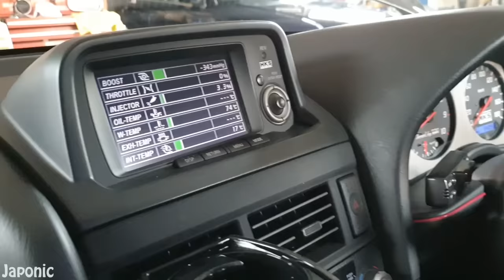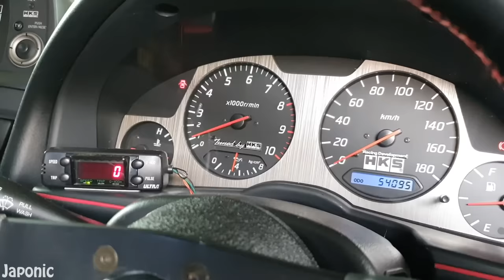Yağmur Değmemiş, İLK Sahibinden Skyline GTR R34 V-Spec | O bir çiçekten daha güzel | Japonic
Bu araba 20 yaşında, inanması güç evet.
1999 GTR R34 V-Spec Bayside Blue
İLK sahibinden,
Full bakımlı,
Yağmur suyu değmemiş,
Zerre pası olmayan,
4 fren ve diskler ENDLESS(sektörde 1 numara),
Sıfır ayarında ADVAN lastik ve Jantlar,
Karbon kaput, difüzer, spoiler, aynalar ve tavan.
550PS RB26DETT Motor ve daha neler neler...